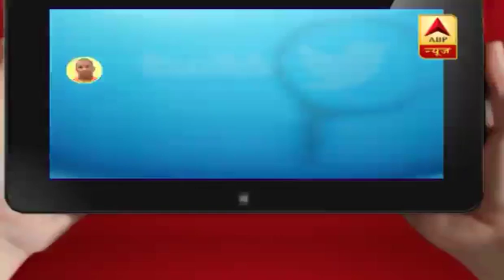CM योगी आदित्यनाथ ने साधा आजम खान पर निशाना, कही ये बड़ी बात | ABP News Hindi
जयाप्रदा पर दिए विवादित बयान के बाद से आजम खान को हर तरफ से आलोचनाओं का समाना करना पड़ रहा है. अब यूपी के सीएम योगी आदित्यनाथ ने भी उनकी आलोचना की है. उन्होंने ट्वीट करते हुए कहा कि आजम खान की ये टिप्पणी उनकी सोच और व्यक्तिव को दिखाती है.